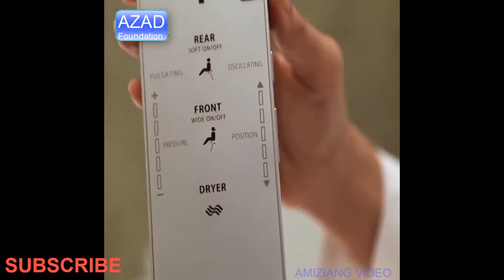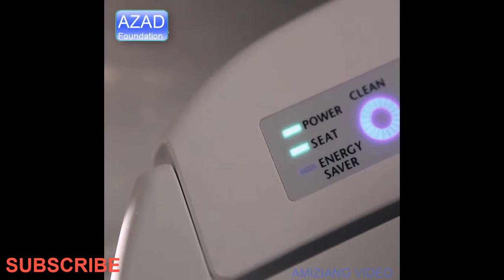Automatic Self Clean Toilet Seat With A Spray Jet